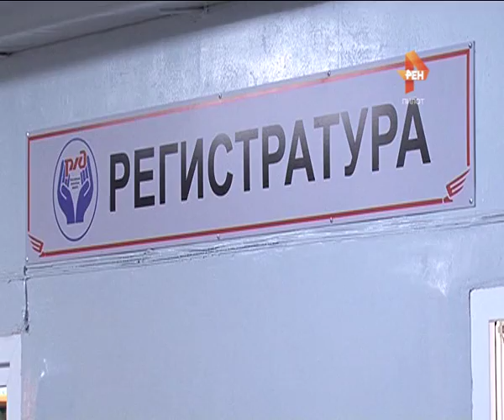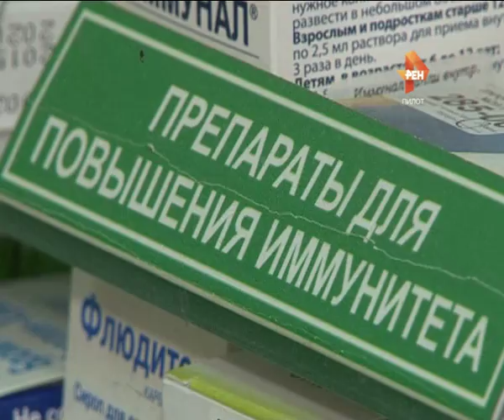Эпидемия гриппа закончилась. 2016-03-21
Эпидемия закончилась, но риск заболеть по-прежнему достаточно велик. Уровень заболеваемости гриппом и ОРВИ в Твери и Тверской области продолжает неуклонно снижаться, сообщают в региональном управлении Роспотребнадзора. Так, за неделю число пациентов, у которых были выявлены соответствующие симптомы, сократилось почти вдвое. Тем не менее, говорят медики, весной, особенно ранней, заботиться о своем здоровье нужно предельно тщательно.